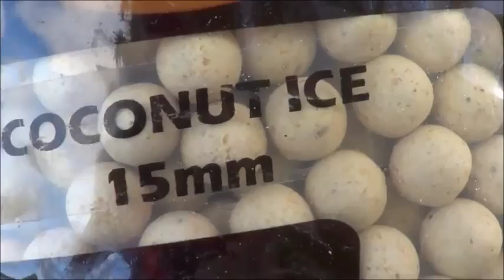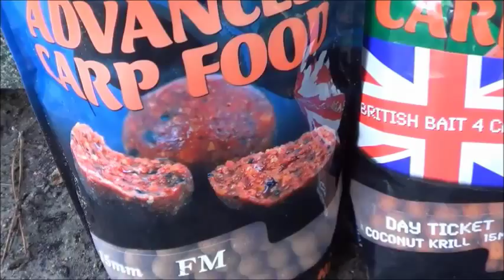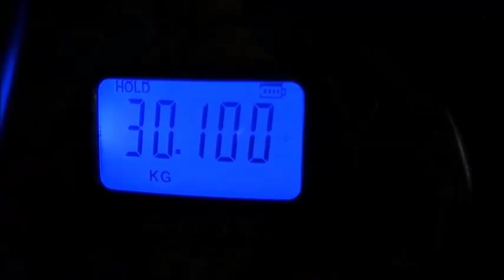6- LAC DE COURTON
PAGINA FB MISTRAL ITALIA
Sesto video della serie dedicata ala linea Mistral. I nostri Field Tester Alberto Caligari e Fabio Ghidorzi sono impegnati in un entusiasmante sessione al leggendario "Lac de Courton".